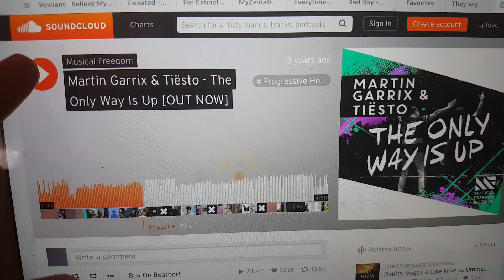Friends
Legend Of The Three Caballores In 2019